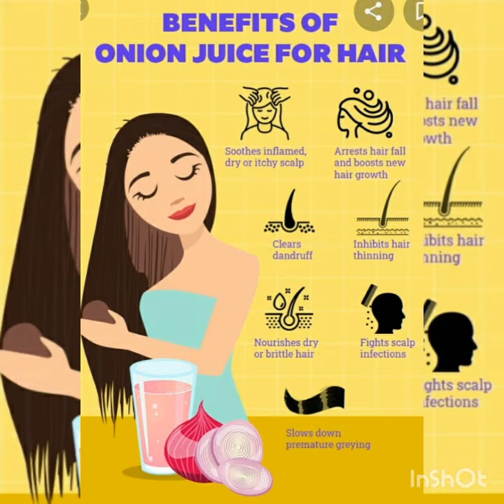ഉള്ളി ജ്യൂസ് മുടികൊഴിച്ചിൽ മാറ്റാൻ സഹായിക്കുന്നത് ആരിലൊക്കെ (How To Use onion juice for hair fall)